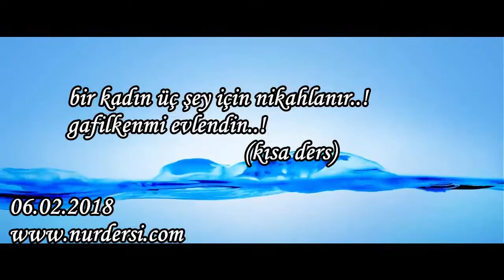Bir kadın üç şey için nikahlanır..! Gafilkenmi evlendin..! (kısa ders)